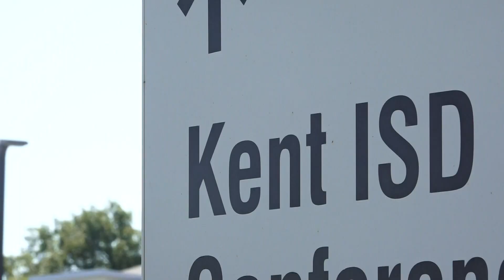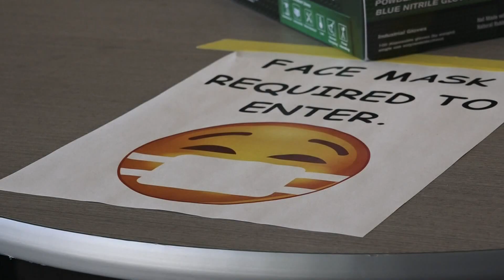ESL students experience heightened challenges with virtual learning amid COVID-19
Several organizations in Kent County are working to provide students learning English with extra support during this time.